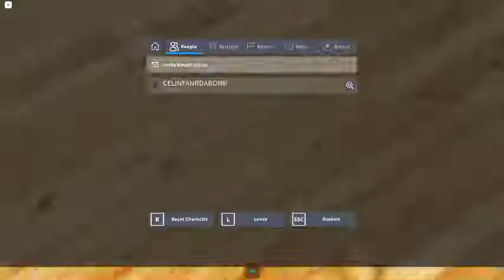Ceiling Fan 7197 In Toucan Fan's Haunted Fan Land